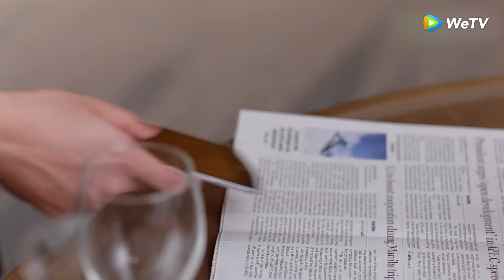As Long As You Love Me (Selama Kamu Cinta Aku) | Gabungan Cuplikan EP13 | 爱情的开关 | WeTV 【INDO SUB】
Zhou Yanzhao adalah penerus Grup Shenghai. Zhou Xiaomeng adalah pembawa acara anak-anak. Zhou Yanzhao memenuhi janjinya kepada Xiaomeng untuk kembali ke negara itu untuk menemuinya di ulang tahunnya yang ke-22. Namun, ayahnya meninggal secara tak terduga sehingga dia tidak punya pilihan selain mensukseskan perusahaan real estat mereka. Selain itu, ibu Xiaomeng adalah tersangka di balik kematian ayah Zhou Yanzhao.
Mengambil alih operasi bisnis, Zhou Yanzhao memasuki Grup Shenghai dan menghadapi lawan tangguh di Jiang Qingcheng. Zhou Yanzhao mengalami kesulitan menjaga perusahaan terapung saat ia berurusan dengan pengkhianatan, kegagalan investasi, kecelakaan teknik dan belajar dari rahasia kelahiran.
Menahan kesedihan karena kesalahpahaman, Xiaomeng tidak pernah menyerah meskipun menghadapi pasang surut dalam usahanya. Dia bertahan dalam upaya amal untuk membantu anak-anak dan terus berusaha untuk menjadi orang yang lebih baik. Ketika langit akhirnya bersih di antara kekasih yang berseberangan bintang, mereka harus bekerja sama untuk menemukan dalang sebenarnya di balik kemalangan mereka.

Dylan Xiong - Zhou Yan Zhao
Lai Yu Meng - Zhou Xiao Meng
Dong Li - Jiang Ze
Zhao Luo Ran - Sun Ling Xi
Tian Na - Fang Mei Jiao
Chen Xi - Zi Tong